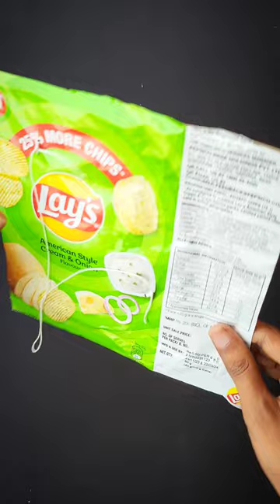Lays kite making , how to make kite , waste wrapper kite making , Easy paper kite